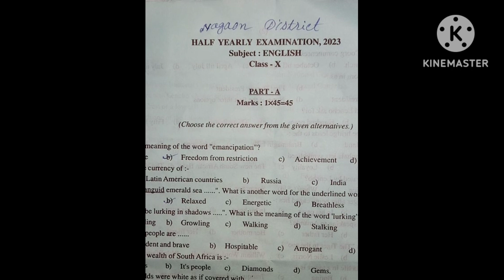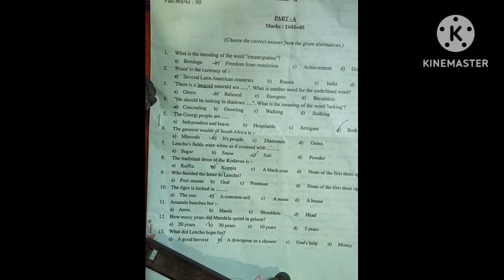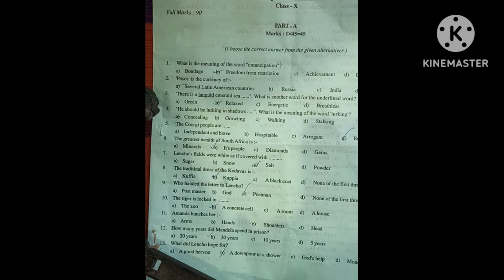HSLC...2024.class x.important question.of...MCQ.with answer solve....@jyoti classroom